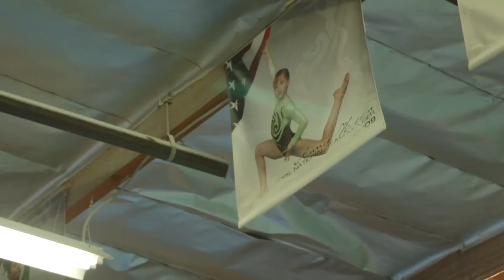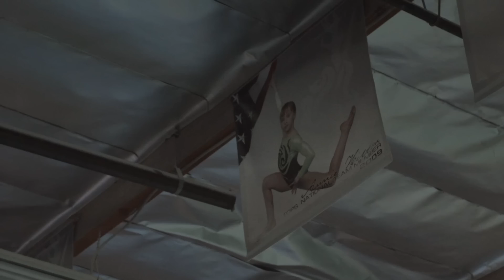Annie Hilton, Resurgent | Gatorade – Win From Within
Annie Hilton lived to be a gymnast, but a terrible accident revealed a more devastating condition. Doctors and trainers questioned if she should return to the sport, but Annie never doubted. She continued to charge forward, fearlessly, through every challenge.